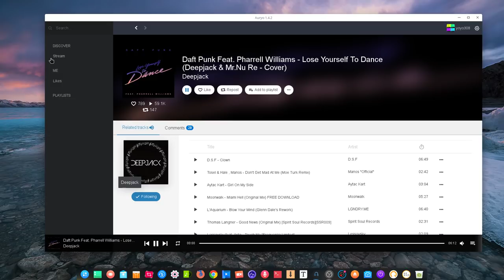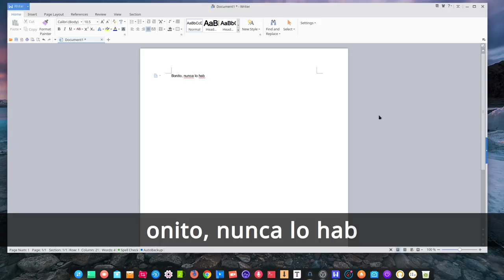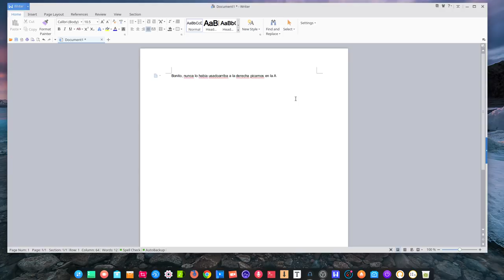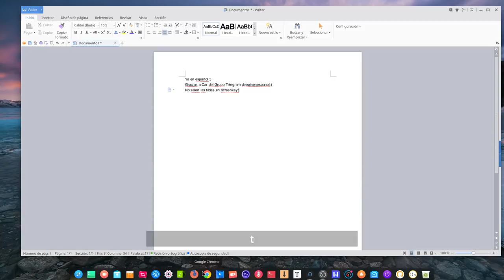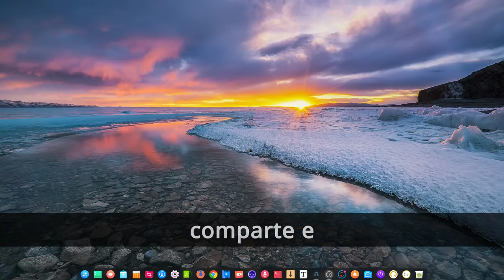Como poner la suite ofimática WPS en español (Deepin Linux)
Un breve vídeo para ver como poner WPS en español.

Gracias a Car del grupo Telegram de usuarios de Deepin en español por el chivatazo.